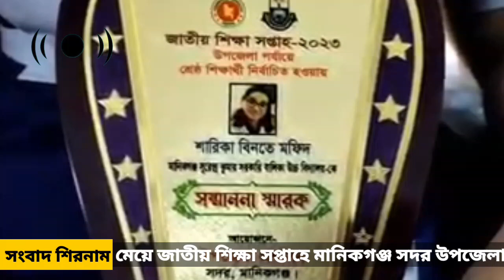শ্রেষ্ঠ শিক্ষক বাবা, শ্রেষ্ঠ শিক্ষার্থী মেয়ে | Manikganj News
মানিকগঞ্জ সদরের শ্রেষ্ঠ শিক্ষক বাবা, শ্রেষ্ঠ শিক্ষার্থী মেয়ে
জাতীয় শিক্ষা সপ্তাহে মানিকগঞ্জ সদর উপজেলার শ্রেষ্ঠ শিক্ষক হয়েছেন মানিকগঞ্জ সরকারি উচ্চ বিদ্যালয়ের সিনিয়র শিক্ষক এটিএম মফিদুল রহমান। একই উপজেলার শ্রেষ্ঠ শিক্ষার্থী হয়েছে তার মেয়ে মানিকগঞ্জ এস কে সরকারি বালিকা উচ্চ বিদ্যালয়ের দশম শ্রেণির ছাত্রী শারিকা বিনতে মফিদ।

বুধবার (২১ জুন) দুপুরে মানিকগঞ্জ সদর উপজেলা পরিষদ মিলনায়তনে সহকারী কমিশনার (ভূমি) আসমা-উল-হুসনার সভাপতিত্বে আনুষ্ঠানিকভাবে তাদের হাতে ক্রেস্ট ও সনদ তুলে দেন উপজেলা পরিষদের চেয়ারম্যান ইসরাফিল হোসেন।

এদিকে সদর উপজেলার শ্রেষ্ঠ শিক্ষা প্রতিষ্ঠান হয়েছে (কারিগরি) ন্যাশনাল পলিটেকনিক ইনস্টিটিউট (এনপিআই)। ওই প্রতিষ্ঠানের পক্ষ থেকে প্রতিষ্ঠান প্রধান ইঞ্জিনিয়ার ড. ফারুক হোসেন পদক গ্রহণ করেন। তিনি শ্রেষ্ঠ প্রতিষ্ঠান প্রধানও নির্বাচিত হন।